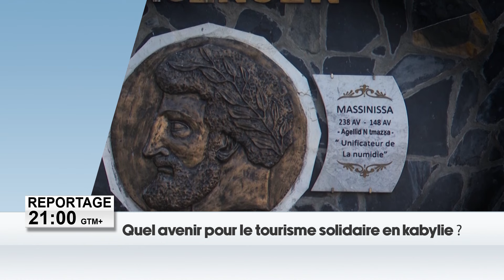Quel avenir pour le tourisme solidaire en kabylie!?